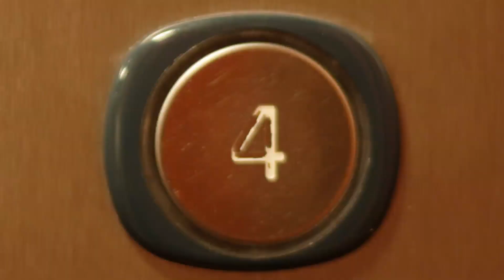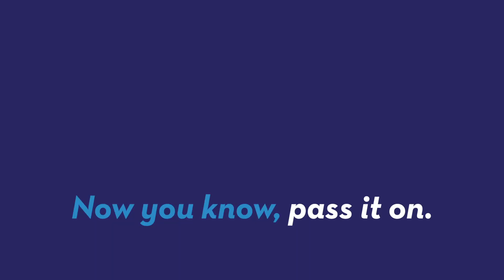Japanese government wants to install toilets in elevators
According to the Washington Post, Japan’s infrastructure ministry is considering requiring elevators to be equipped with running water and toilets in case people are trapped in them during earthquakes. Sean Dowling (@seandowlingtv) has more.